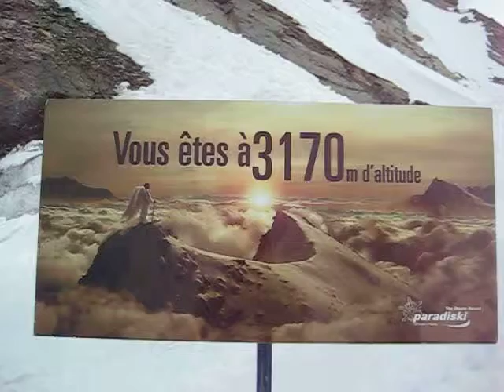Matev at Bellecote Glacier (La Plagne)